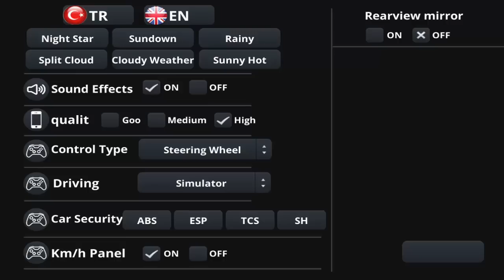Travego Coach Driving Simulator - Top Android Gameplay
To be aware of video uploaded to our channel above the green ( Track ) button .

The FOLLOW TO STAY !!!

Channel description;

Hey. Hello my friend. If you are here , I'm telling you welcome . Even though we have started this channel over a single platform , further differentiating later time , you can be sure we can reveal more cool stuff . I'm telling you one thing. Please stay with us in pursuit.

Travego - 403 Bus Simulator to learn more about the game and download it: